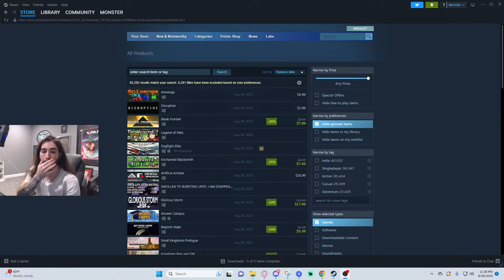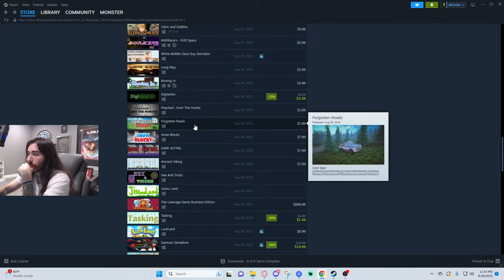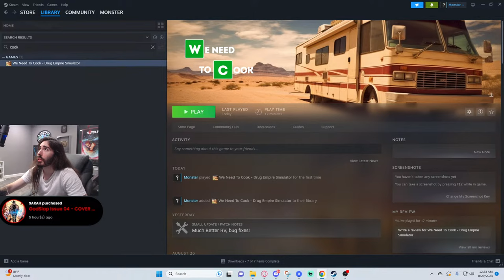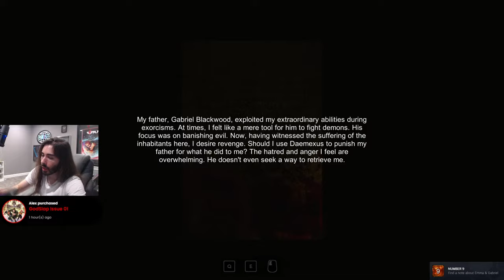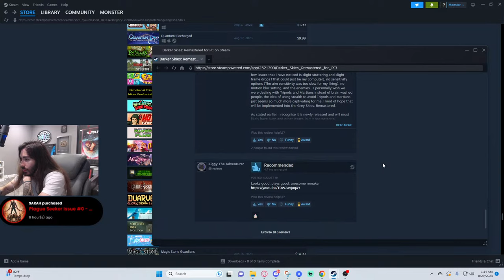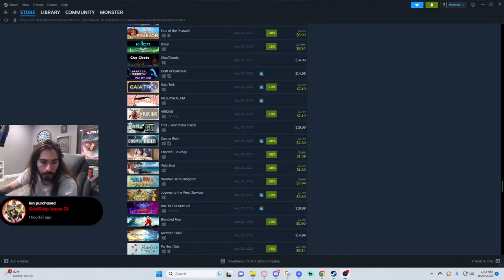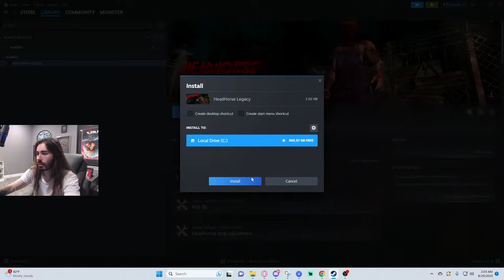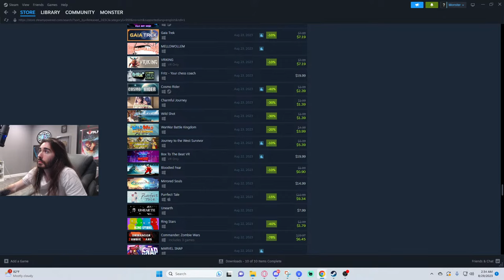Bad games night